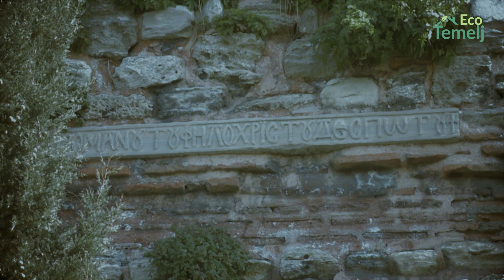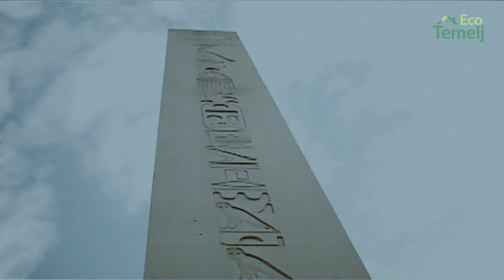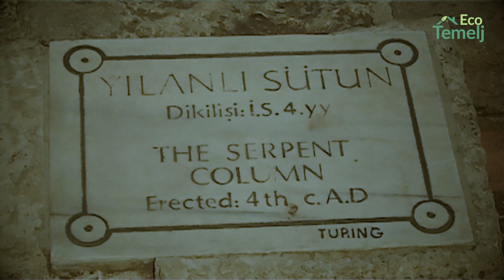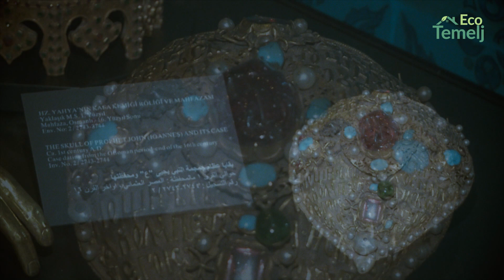ISTANBUL GRAD CIVILIZACIJE - Eco Temelj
Label and copyright: Eco Temelj

producent: Dejan Jelovac
kamera: Aleksandar Vukmirović
               Sanjin Perišić
tekst i scenario: Snežana Lazić
režija: Milan Nikolić

Postoje gradovi za koje je čuo ceo svet. Jedan od takvih je i Istanbul.  Sa bogatom istorijom i još bogatijom kulturom i tradicijom, s pravom nosi epitet izuzetno poznatog grada. Njegove znamenitosti kao magnet privlače posetioce. I tako je već vekovima.

Od Vizantiona, preko Konstantinopolja i Carigrada do Istanbula, ovaj 15-to milionski grad ima brojne vekove utkane u svaki kamen. Zato se i smatra gradom civilizacije, jedinstvenom kosmopolitskom prestonicom, čije istorija i kultura, poput magneta, privuče 10 miliona posetilaca na godišnjem nivou.

U tako bogato nasleđe utkani su običaji i tradicija brojnih naroda koji su ga osvajali, naseljavali ili bili samo putnici namernici. Ono što je od materijalne istorije ostalo su pisana građa, umetnički predmeti, spomenici i objekti izuzetne vrednosti. Arhitektonski biseri ondašnjih graditelja i dalje čvrsto stoje i svojom lepotom potvrđuju da vrhunsko stvaralaštvo nema granicu, naročito ne vremensku.

Ova svetska baština  Istanbula je zalog za budućnost.